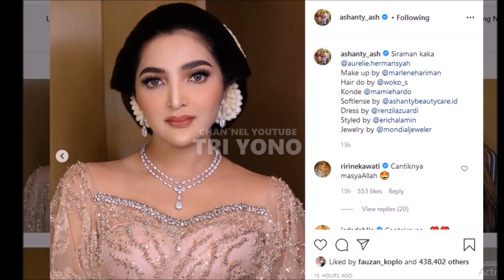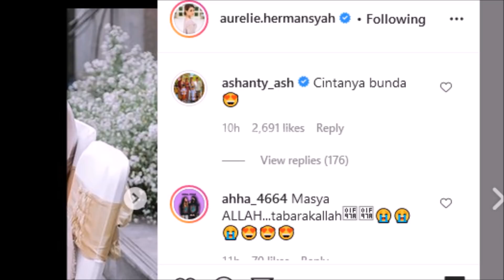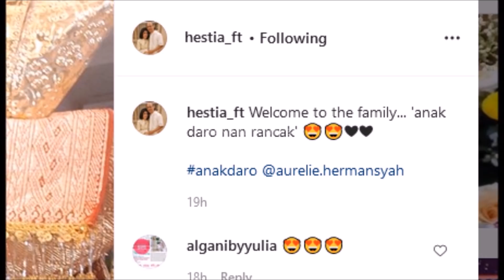Sukses Gelar Siraman, Aurel Ucap Terima Kasih Pd Sang Bunda Ashanty Yg Telah Mempersiapkan Segalanya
Hari ini  Lamaran Siraman Atta Aurel  , Calon pengantin perempuan dan sang bunda sambung ashanty alami sakit, hingga krisdayanti tiba tiba beri pernyataan mengejutkan berikut ini, simak selengkapnya hanya di tri yono, kabar dari aurel hermansyah , Atta halilintar , anang hermansyah juri indonesian idol 2021, Sampai Gedung & Siap Jalani Prosesi Siraman aurel begini, anang  juga sampai begini, anang juga gendong sang putri..kini terbaru aurel sebut anang cinta pertamaku, kini aurel ucap terimakasih pada sang bunda sambung ashanty
Gosip Artis hari Ini , Berita Artis Hari Ini , Gosip Terbaru , Hot News , Breaking News , Cumicam , Trending , Insert Hari Ini , Insert 20 Maret 2021, Insert 21 Maret 2021, Intens Investigasi, indosiar,